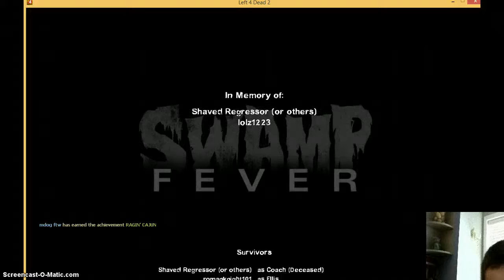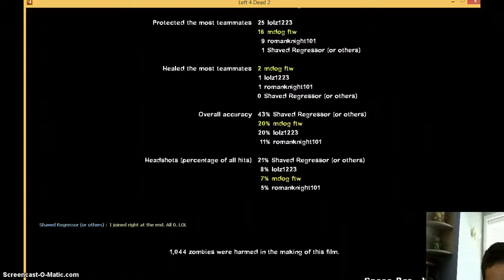epic l4d2 video